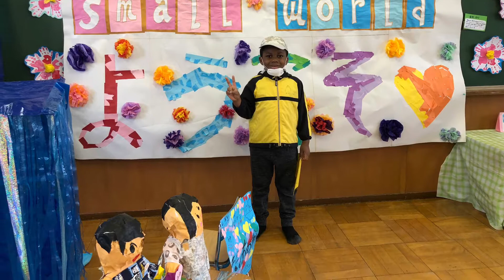KINDERGARTEN PUPILS CRAFTS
Here you will find EDUCATIONAL VIDEOS for kids. Learning in a fun way.